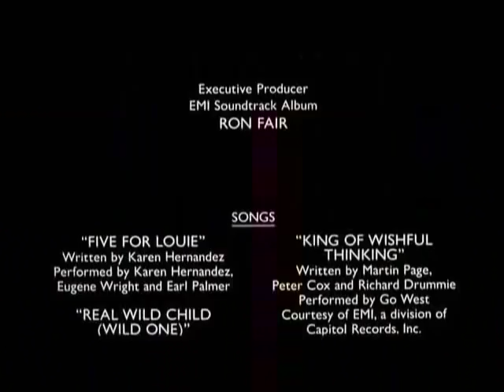RHCP soundtrack in "Pretty Woman" ("Show Me Your Soul" 1990)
Short excerpt from movie featuring Julia Roberts, Laura San Giacomo and Billy Gallo.